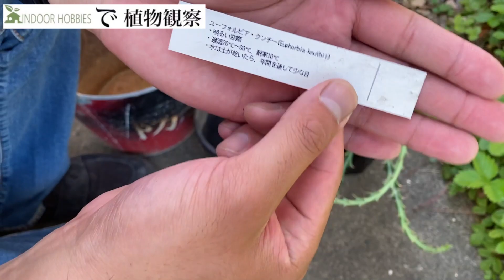塊根植物がブヨブヨに腐ったので焼いて復活させてみる。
っということで、
もしお手元の塊根植物がずぶ濡れパイの実生地になったら最終手段としてお試しください。

◆LINEすたんぷ「草」が出来ました。